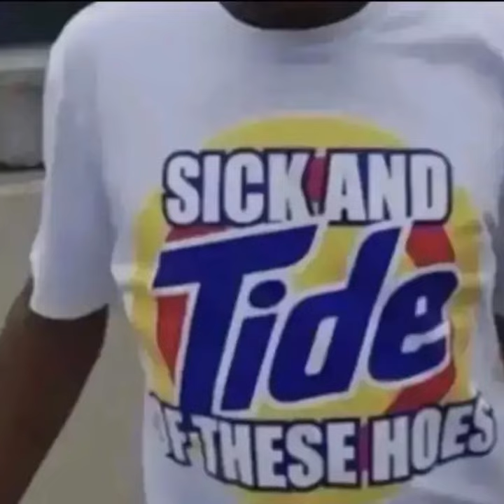🔥EYEDRESS - BODY DYSMORPHIA (slowed)🔥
EYEDRESS - BODY DYSMORPHIA (sped up)